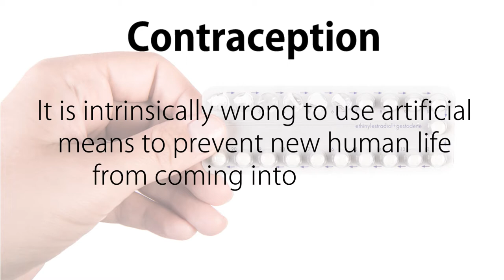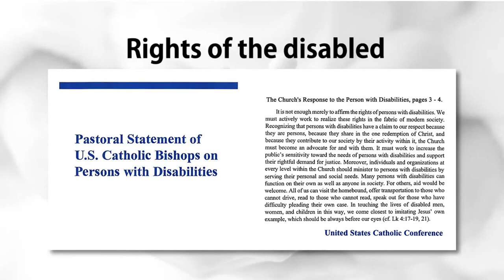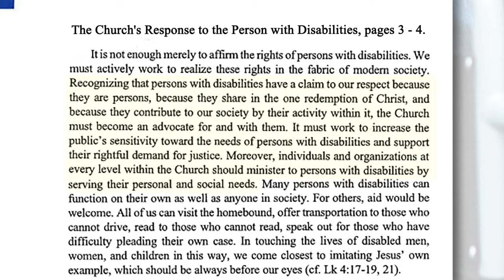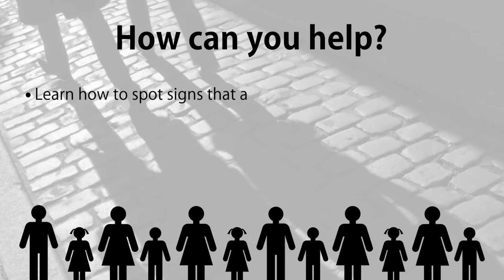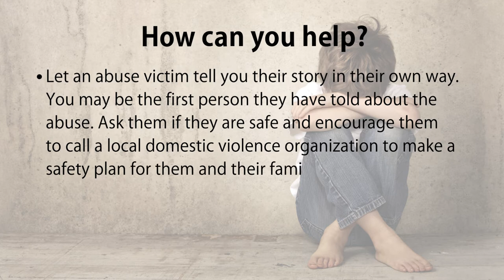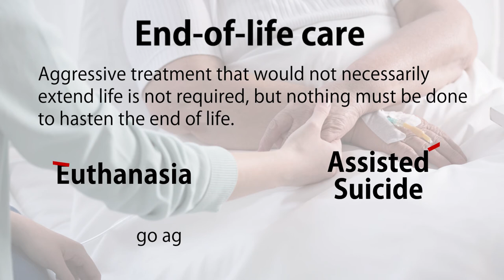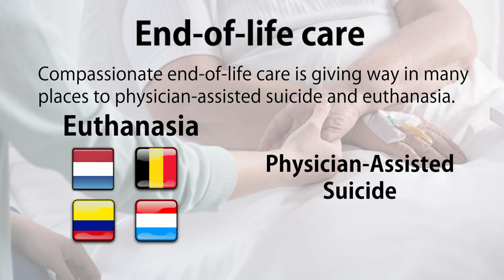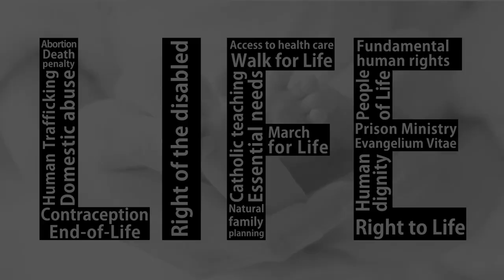Respect Life Month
Catholics have observed October as Respect Life Month. It is a time to pray and meditate on the sanctity of life, and a great opportunity to address the wide spectrum of pro-life issues.

Read more about Respect Life Month on The Catholic Miscellany’s

Pope St. John Paul II image by Forgetting/Flickr